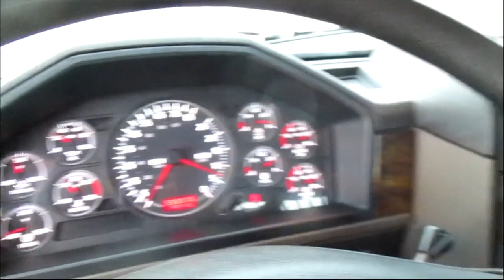2019 INTERNATIONAL HX For Sale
Rollback
Century 28ft Industrial Bed
LCG 30
Wood Deck
Winch
Dual Grab Handles
Tool Boxes
Light Bar
Wheel Lift

Chassis
2019 International HX620
Cummins Engine
18 Speed Transmission
Chrome Bumper
Air Brake
Air Suspension
Aluminum Wheels
Power Windows
Power Locks
Cruise Control
Engine Brake